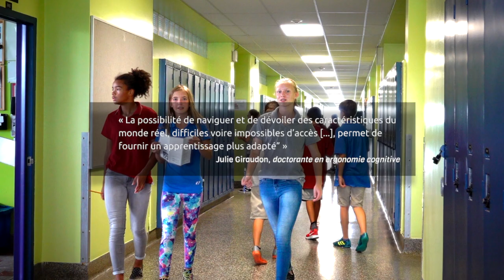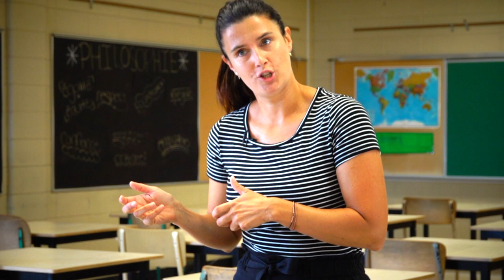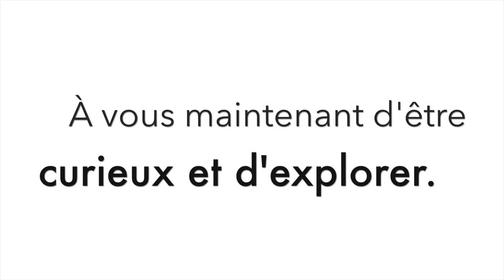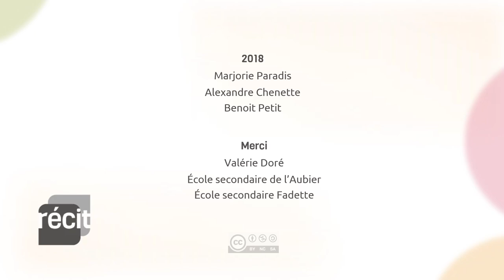RV 5 - Rendre accessibles des concepts abstraits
Parce qu’elle permet de proposer un support visuel parlant, la réalité virtuelle peut aider l’apprenant à comprendre certains concepts ou phénomènes complexes. L’expression « une image vaut mille mots » prend ici tout son sens. En fait, affirmer que « mille images valent mille mots » serait plus exact!